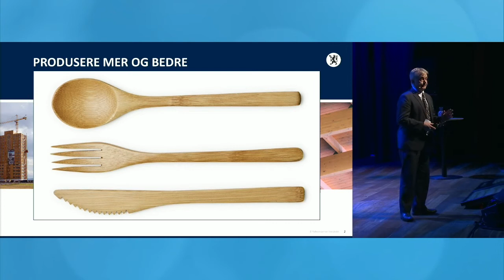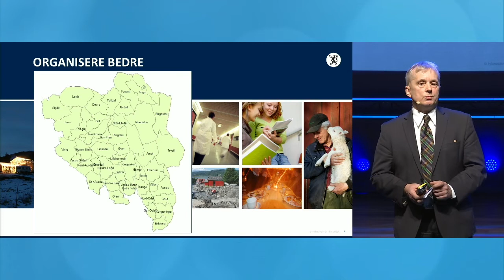Knut Storberget│Agenda Innlandet 2020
"Innlandets utfordringer og muligheter."
Fylkesmann i Innlandet Knut Storberget